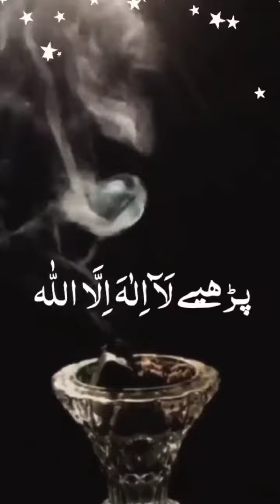Meri ammi ijazat do mujhe Aqsa me Jana h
میری امی اجازت دو مجھے اقصیٰ میں جاناھے